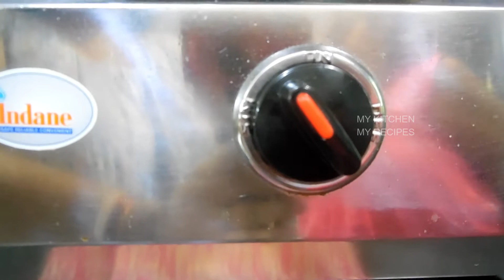টিফিন বক্সে মাত্র ১০ মিনিটে তৈরি সর্ষে ডিম ভাপার এই রেসিপিটি ট্রাই না করলে বিরাট মিস-Steamed Egg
How to make Bengali style 'EGG MASALA CURRY' ? | ডিম মশলা কারী | Egg curry with unlimited masala.:

ডিমের এই রেসিপি ট্রাই না করলে বিশাল মিস-কচু পাতায় সর্ষে দিয়ে ডিম ভাপা-Steamed Mustard Egg-Taro Leave:

HOMEMADE SPICES

বাড়িতে খুব সহজে তৈরি করুন সর্ষের গুঁড়ো-Mustard Powder-घर पर सरसों का पाउडर बनाने का सबसे आसान तरीका:

পারফেক্ট ভাবে সর্ষে বাটা রেসিপি তেতো না হওয়ার টিপস সহ-How To Avoid BITTER Taste In Mustard Psat:

এই রেসিপি দেখার পর আর বেঁচে যাওয়া ভাত ফেলে দেবেন না-Monsoon Special Rice Pakora-चावल से बनाए पकोड़े: